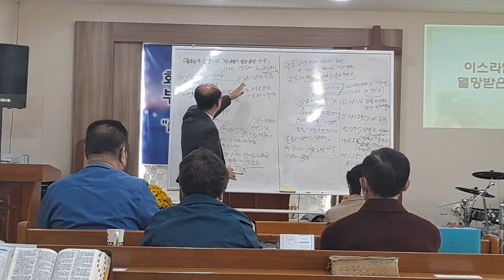2022년 10월 23일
인천주원교회 주일설교  22년 10월23일  예레미야 6장 9절ㅡ15절  "이스라엘이 망한이유"